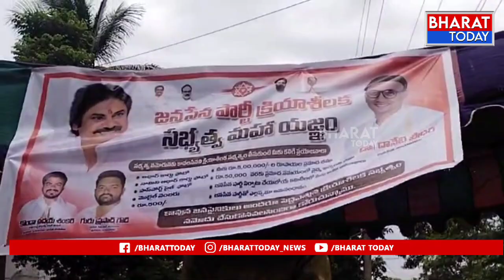శ్రీకాకుళం : ప్రజా సంక్షేమమే జనసేన లక్ష్యం | BT